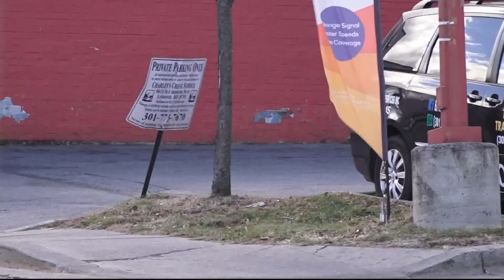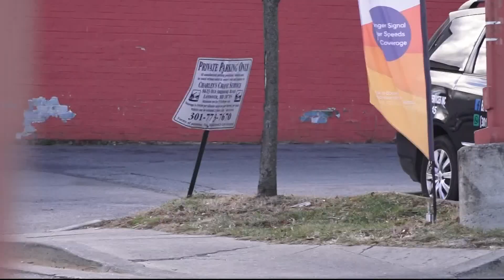Taxi driver stabbed and robbed in Prince George's County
Independent taxi drivers in Prince George's County tell us they continue to be targets of armed robberies. A 15-year-old who is accused of robbing at least 2 drivers